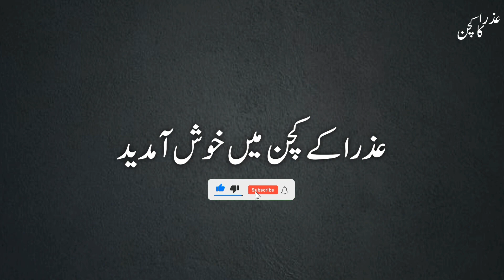اس سردی میں یہ ایک بار ضرور ٹرائی کریں یہ بہت سستے میں بن جاتی ہے اس سے چاول کے لڈو یا پنی بولتے ہیں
آج میں آپ کے لیے لے کے ائی ہوں بہت ہی لذیذ چاول کے لڈو یا پنی بنانے کی ریسپی ۔ امید ہے اپ کو یہ ریسپی پسند آئے گی ۔ ہماری ویڈیو پسند ائے تو لائک 👍 کریں اور چینل کو سبسکرائب کرنا مت بھولیں ۔